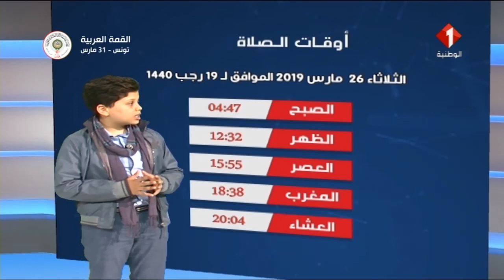النشرة الجوية ليوم 25 / 03 / 2019